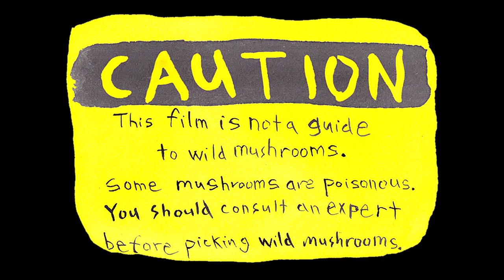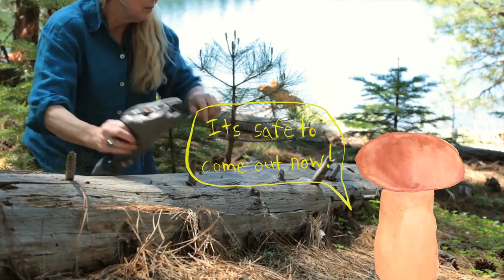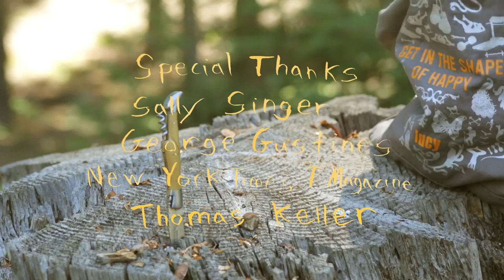Mushroom Hunting with Connie Green, A Selby Film for T Magazine New York Times